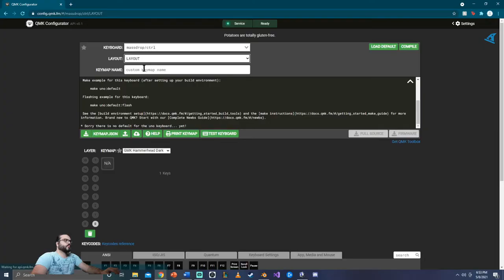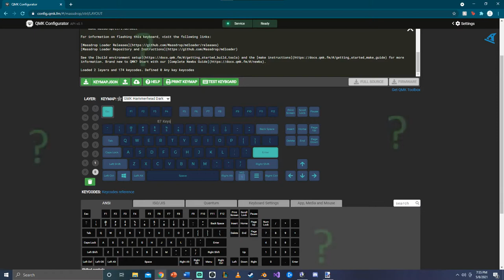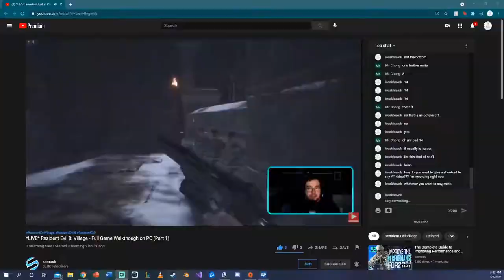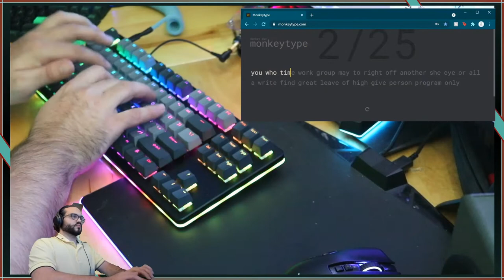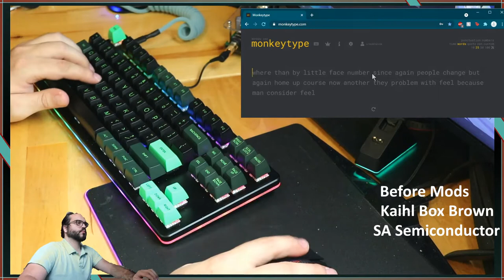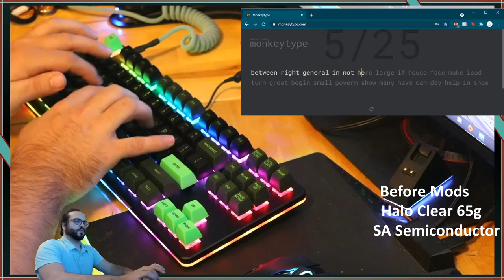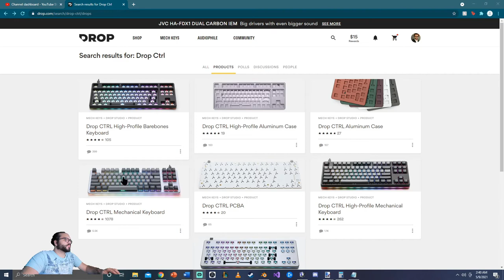DON'T BUY: RETURNED my Drop CTRL for Key ghosting after several months.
THIS KEYBOARD PCB FAILED MORE OVER TIME. Multiple key presses would happen.

Intro: (0:00​)
Overview, Pro's and Cons: (0:23​)
Switch ping on the Drop CTRL: (2:08​)
How to fix Switch ping: (3:06​)
 Lubing Switches: (3:25​)
Sound Test, Kailh Box Brown: (4:35​)
Sound Test, Halo Clear: (6:58​)
Should you buy the Drop CTRL: (9:20​)
Outro: (10:18​)

The Drop CTRL is the most well-known mid-level enthusiast keyboard, and although it is a spectacular board, it does have some minor drawbacks to its otherwise stunning composition. In this video, I will give an overview of the board, mod the keyboard with different key switches, try out some different keycap profiles, and then give you a sound test of each setup, before and after.
This keyboard features Hot-swap sockets, dual USB C input, RGB, QMK support, PBT shine through keycaps, and custom switches with a form of fiber optics they call “light pipes” to increase light transfer through to the keycaps. These RGB friendly switches are only available on Drop.com

The RGB has many built in lighting modes, and the SMD LEDs are sunken below the PCB to increase switch compatibility, one feature that cheaper boards, like the royal kludge RK68, often overlook. But one feature the cheap RK68 has that this PCB doesn’t have is 5 pin support.  Furthermore, at the 200$ price point, I can gripe that the lighting strip looks atrocious with poorly diffused light. The black finish is great, but attracts fingerprints.

The board is well constructed, and feels very sleek. But It doesn’t come with a wrist rest.
I also feel that at this price point, there should either be built in macro support, or support other than QMK that makes programming the keyboard a little easier.

 I don’t want to lie: Overall, I am very impressed, but these facts beg to question: With boards that have more features, like the Everest Max, with a detachable number pad, and media dock, and boards, like the GMMK TKL, that have many of the same features at less than half the price, why get this particular board? I have one answer: The one feature that the majority of competing boards don’t have: The case is 100% solid aluminum, not just the top plate.

But this combination of a solid case and the stiff switches attributed to the most annoying problem that I have ever had with a keyboard: Switch ping.

 Because the other switches were sold out, this board originally shipped with 65g Halo clears, which had an unbearable amount of spring ping and a high actuation force. Here is what it sounded like:
The harmonics from the case allowed for neighboring springs to resonate, which you will be able to hear from the sound tests of the Halo Clear.

I’ll share with you a secret: the best way of eliminating switch ping isn’t greasing your springs, it is using softer springs.

So, I ordered some 45g Gold-Plated springs, to replace the stiff steel ones.

Because I couldn’t stand the constant sound of a tuning fork while I waited for the new ones to arrive, I swapped in some Kailh box browns.

Lubing the box switches was a little annoying because the stems are oddly shaped, and the top housings have integrated sliders that are hard to align.

 I Clipped, band-aid modded, and lubed the plate mounted stabilizers, and put it all back into the board.

When the gold-plated 45g springs arrived, I began to lube, spring swap, and reassemble the halo clear switches. I am really happy with how much better the Halo clears feel and sound, as there is no more spring ping, more tactility, and an unrivaled smoothness now that they are lubed with Krytox 205g0.
Do I feel that this keyboard can be improved? yes.

despite the small gripes that I have with this keyboard, the overall construction, feel, and sound of it in the long run is unparalleled, and I can overlook many of the missing features that other boards have when I have ways around them.

Recording peripherals!

Canon 80D:

Blue Yeti:

MUSIC